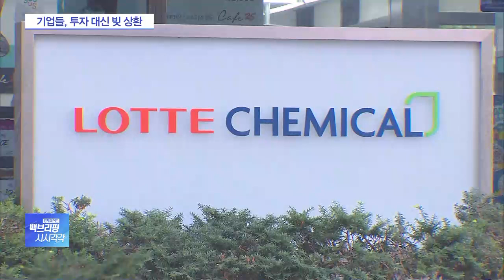이자라도 줄이자…자산팔아 빚갚는 기업들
[앵커]

수출 감소와 수익성 악화, 이중고에 처한 기업들이 최근 자산매각에 열을 올리고 있다고 합니다.

우려스러운 점은 자산을 매각해 확보한 현금이 미래를 위한 투자보다는 빚을 갚는 데 쓰인다는 점입니다.

정지환 취재기자 연결합니다.

어떤 기업들이 자산을 매각하나요?

[기자]

최근 롯데케미칼이 부산에 있는 국제빌딩 매각에 착수했습니다.

롯데케미칼은 지난달 국제빌딩 매각과 관련된 컨설팅 계약을 체결했습니다.

앞서 SK인천석유화학은 인천 석남동의 부동산을 655억원에 매각하기도 했고요.

LG전자는 수처리 사업과 안양연구소를 매각하는 절차를 진행중입니다.

삼성SDI도 중국 계열사인 SSEB의 지분 30%를 처분하고 있습니다.

석유·화학과 전자 산업 등 모두 핵심 수출 분야인데요.

업황 부진이 예상되자 관련 기업들이 자산을 매각하는 사례가 늘어나고 있는 것으로 분석됩니다.

[앵커]

기업들은 자산을 매각해 어디에 사용하고 있습니까?

[기자]

기업들이 불필요한 자산을 매각해 미래를 위한 투자에 나서는 게 경제 선순환 측면에서는 긍정적인데요.

하지만 최근 경향은 그렇지 않습니다.

기업들은 자산을 매각해 확보한 현금을 재무구조를 개선하는 데 사용하는 경향이 강한 것으로 분석되고 있습니다.